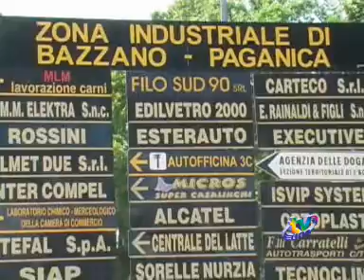CISL. GIORGI: BILANCIO TERRITORIO AQUILANO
TVUNO L'AQUILA - Il Segretario Regionale uscente dalla Cisl Gianfranco Giorgi traccia un bilancio riguardante le criticità del territorio comunale dell'Aquila. Crisi occupazionale e imprese aquilane tagliate fuori dalla ricostruzione - la denuncia di Giorgi ai nostri microfoni.